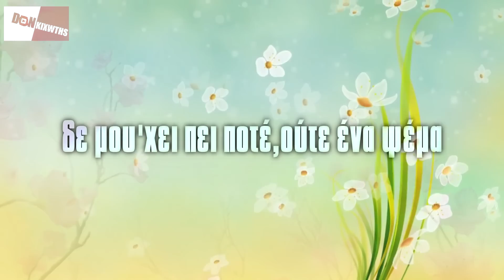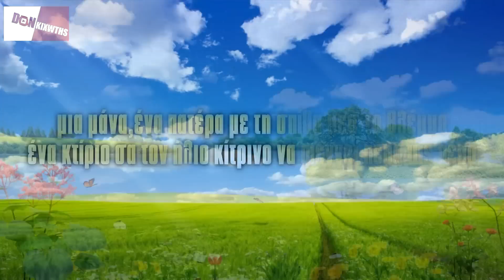Ταφ Λάθος - Έχω ( Video art με στίχους)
Στηρίξτε το official κανάλι του Ταφ. Λάθος

Έχει αέρα,τα κύματα δε φτάνουν
ούτε καν όμως κατάστρωμα
και όπως μου πε ο αετος
 κοντεύουμε να βρούμε ξέρα
Έχω ένα φίλο μου τον έρωτα
όσα χρόνια κι αν πέρασαν
δε μου'χει πει ποτέ,ούτε ένα ψέμα
Με περιμένει κάθε βράδυ
στο ίδιο μέρος,γεμίζοντας με
αγάπη για την επόμενη μέρα
Έχω ένα πρόβλημα όταν λείπεις
της μέρας μίσος δε καλύπτεις
γιαυτό και δίνω κακό στο κακό
υπήρξανε στιγμές όπου
δε θα'θελες μαζί μου να τις ζήσεις
Έχω προβλέψει καταλήξεις
έχω ένα ραπ,το άγγιγμα
που δε σ'αφήνει
αν δε μπω να μ'αγγίξεις
Έχω σταλθεί για κάποιο λόγο εδώ
στα σίγουρα
νομίζω είσαι κοντά μαζί μου
να τ'ανακαλύψεις

Έχουμε μόνο μιά ζωή
έχουμε ένα δρόμο
κάθε παρακλάδι σε καθυστερεί
Έχουμε μία οικογένεια
μια αγάπη αληθινή
ένα αστέρι,μία ευκαιρία
σε όλους δίνεται μιά γη
μία δυσάρεστη στιγμή
δε θέλει άλλη
για να καταλάβεις το χαμόγελο
τι πάει να πει
Μία λέξη,μία εικόνα
που προκύπτει μαγική
μη λες πολλά έχουμε όλοι
ότι μας αναλογεί

Έχω βρεθεί στο λύσιμο μου μπερδεμένος
έχω γυρίσει με όπισθεν,μετάνιωσα στο τέλος
έχω υπάρξει μόνος με πολλούς
έχω υπάρξει με πολλούς ο μόνος που θα 'θέλες
για ν'ακούς
έχω βγάλει το συμπέρασμα κάνοντας άκρη το έδεσμα
έχω παιδευτεί πολλές φορές για τ'αποτέλεσμα
έχω έναν αδερφό που'χω πάνω από ένα κοινό
αγάπη και ταλέντο που πολλές φορές μ'αυτό απορώ
έχω ένα συγκρότημα,κρίκος-ενότητα
ψυχόδραμα
θυμάσαι τι είναι για να ξεπερνάς το πρόβλημα
μια μάνα,ένα πατέρα με τη σπίθα μεσ'το βλέμμα
ένα κτίριο σα τον ήλιο κίτρινο να φέγγει πέρα ως πέρα
πέρνα στο booth μου και μπές στο θέμα
bashment έδρα,λόγια όχι αέρας
σταθερά θεμέλια,πέτρα
Έχω σταθερούς ρυθμούς,μέσα σε ασταθείς καιρούς
έχω αγαπήσει την ευθύνη
έχω συμφιλιωθεί με σκέψεις μαύρες
κι όποια πόρτα δεν ανοίγει
αν ήταν όλα εύκολα και σίγουρα
θα ήταν πυροτεχνήματα,
η λάμψη εδώ δε σβήνει